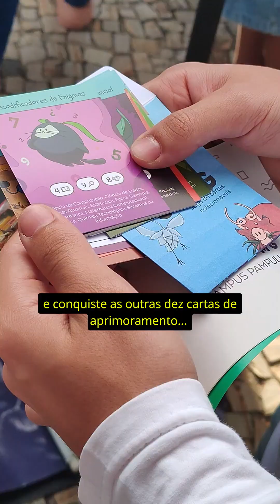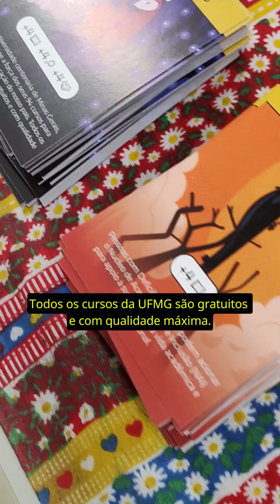Mostra Sua UFMG 2024 | Campus Pampulha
💬 Qual foi o seu momento favorito da Mostra Sua UFMG no campus Pampulha?

No dia 25 de maio, o campus Pampulha foi palco da Mostra Sua UFMG 2024. Cerca de 30 mil visitantes e 380 escolas se reuniram no evento que se incumbiu de apresentar os 94 cursos de graduação da UFMG e os espaços universitários para a comunidade geral e futuros calouros. 🎓

Nessa edição, os visitantes foram incentivados a explorar o campus Pampulha a partir da coleção de um baralho com 22 cartas que representam os cursos ofertados pela UFMG, a vida universitária em geral, assim como a fauna e flora presentes no campus universitário.